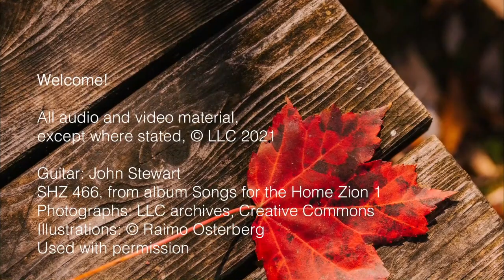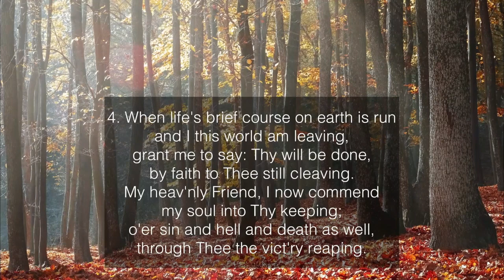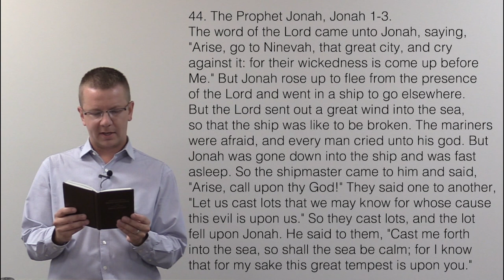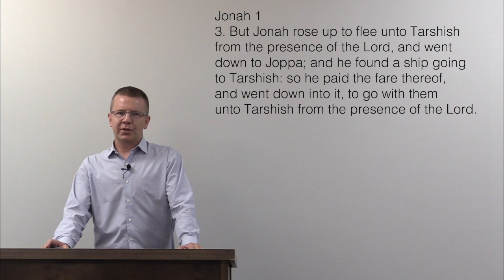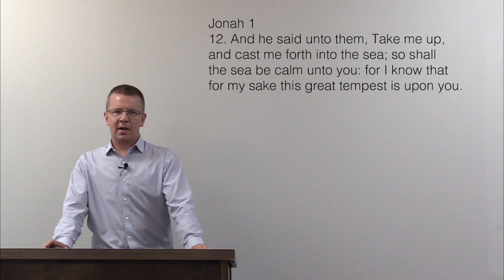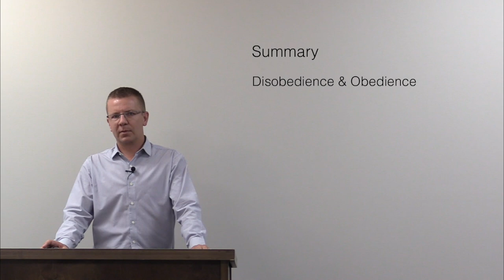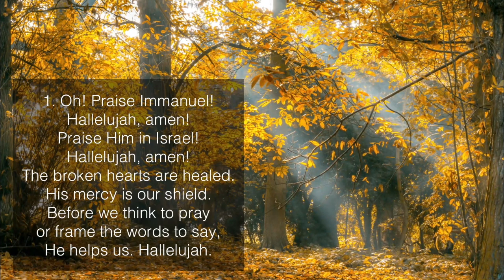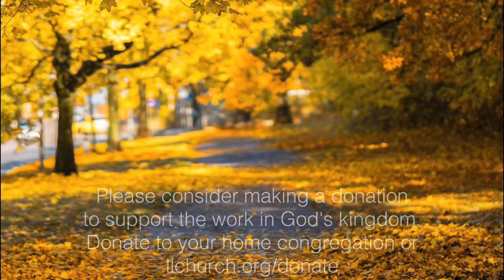LLC Sunday School Lesson October 2021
How did Jonah end up inside a whale? What was God’s plan for Jonah? How did Jonah come to learn the importance of obedience and doing what he was asked to do? In this lesson we discuss Jonah and the whale. Welcome to Sunday school!

Discussion questions for this lesson are as follows. Feel free to discuss these during the lesson or after you are done watching.

1. How do you think Jonah felt when he was cast into the raging sea?
2. What were Jonah’s thoughts and prayers when he was inside the whale’s belly?
3. Is it always easy to forgive someone? If not, why?
4. What are some ways that you can serve or help at home?
5. What are some ways you can serve or help at church or duties in God’s kingdom?